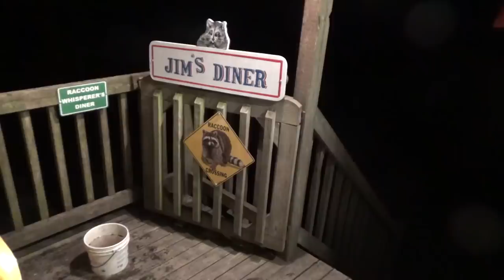Hamburger Helper for Raccoon Supper